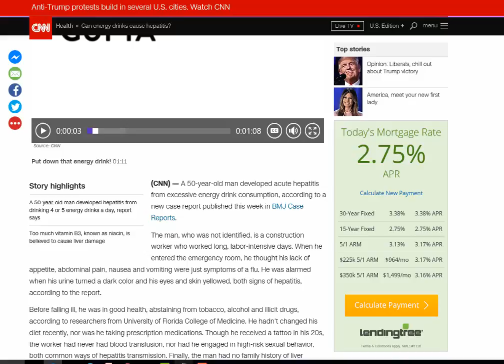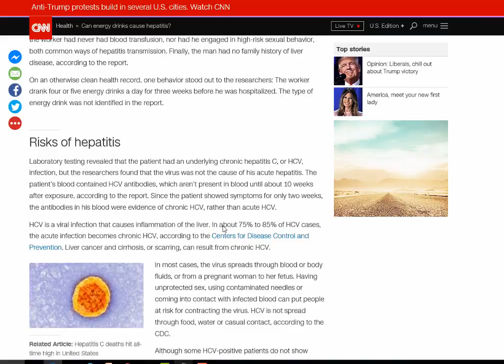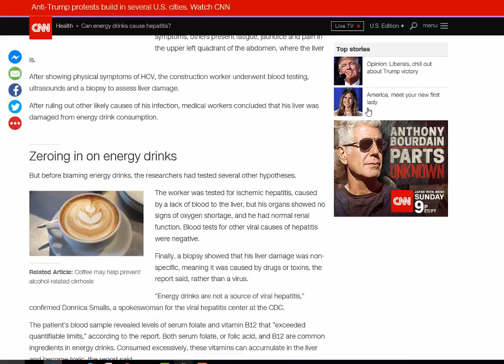Quick Wellness News Nugget: Can Energy Drinks Cause Hepatitis?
Energy drinks have never really been healthy for the human body, drinking them in excess can lead to hepatitis...